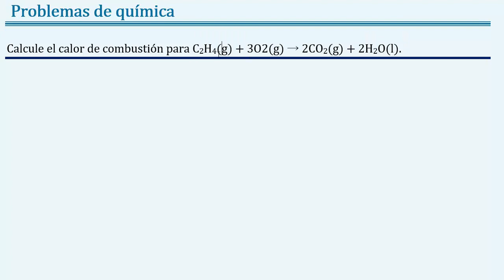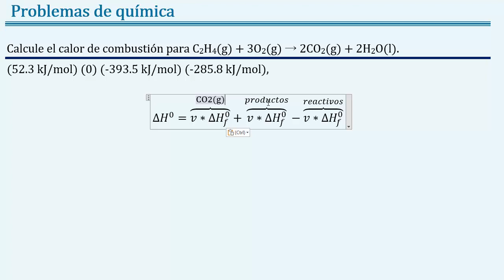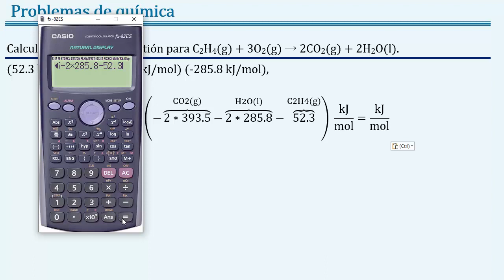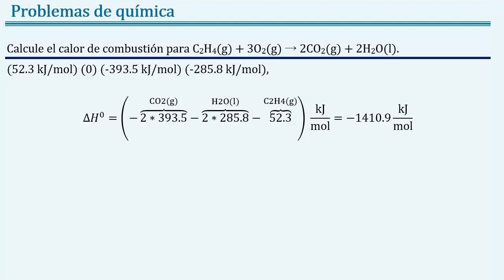Calcule el 𝒄𝒂𝒍𝒐𝒓 𝒅𝒆 𝒄𝒐𝒎𝒃𝒖𝒔𝒕𝒊ó𝒏 C2H4(g) + 3O2(g) → 2CO2(g) + 2H2O(l)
👉 𝑬𝒏𝒖𝒏𝒄𝒊𝒂𝒅𝒐: Calcule el calor de combustión para C2H4(g) + 3O2(g) → 2CO2(g) + 2H2O(l)

👉 𝑻𝒆𝒎𝒂𝒔: química, química general, Termoquímica, joseleg, calor, entalpía, entalpía de la reacción, entalpía estándar de la reacción, entalpía específica para una sustancia en la reacción, avance de la reacción, calor de combustión